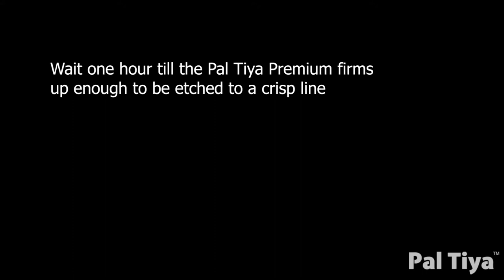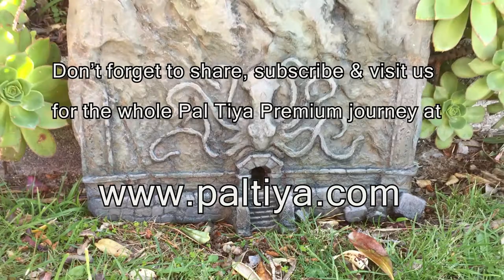Mysterious Temple Bas Relief (Remastered 😋)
Mysterious Temple Bas Relief.

Prop yours against the wall in your garden, hide it in the grass or leaves 🍃🌿🌱or let the kids pretend it's a temple for their toys!
We did a vintage edit of this (see previous video) but we wanted to give you a different version in case our fun one was too hard to see through the crackles 😂

This is a great starter project for those of you who might have just purchased your first bag or those wishing to learn some cool techniques with our product.
Made using Pal Tiya Premium: our sculpting medium that looks and feels like clay but cures rock solid and is completely weatherproof.